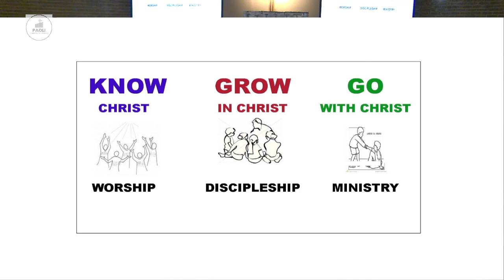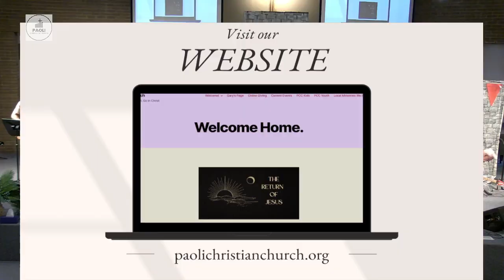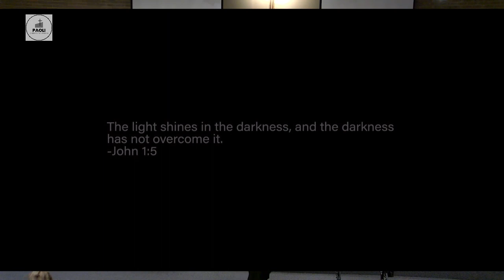July 2, 2023 | Worship Service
Sunday morning Worship Service at Paoli Christian Church.

Sermon Series:  The Lordship of Christ
Sermon Title:  Maintain Your Freedom
Speaker:  Gary Swick, Senior Minister